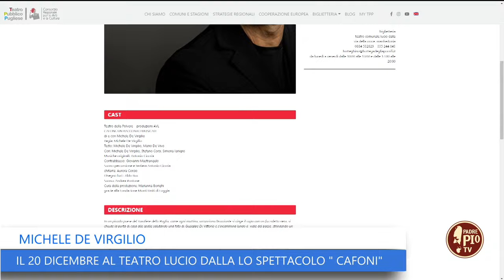“Cafoni”: quando il Teatro Civile fa riflettere con leggerezza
Mercoledì 20 dicembre lo spettacolo al Lucio Dalla di Manfredonia.

L’anticipazione a Padre Pio TV, con Michele De Virgilio, protagonista e coautore.